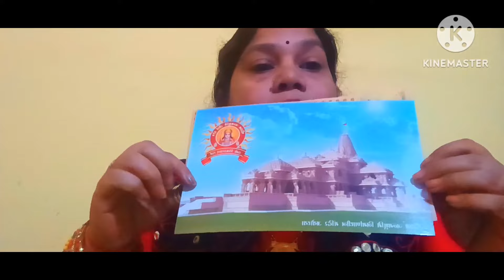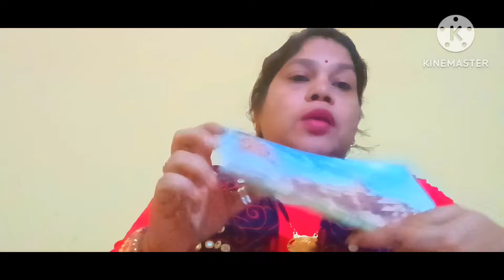22 जनवरी सोमवार के दिन पीले चावल कहा रखे,5 दीपक कहा लगाएं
#22 जनवरी 2024 को क्या करने से घर मे सुख-समृद्धि बढ़ेगी
पीले अक्षत का अचूक उपाय